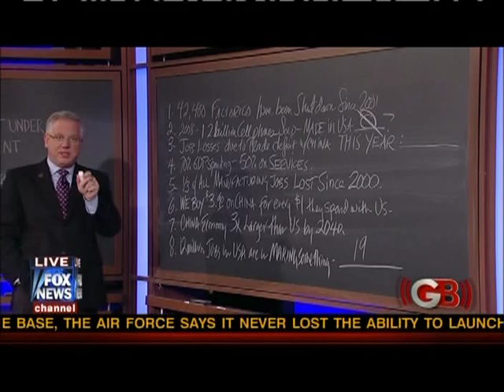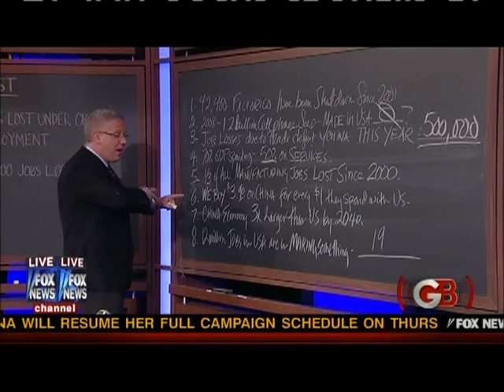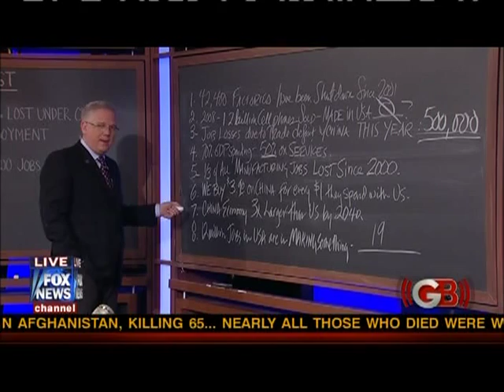Lost Manufacturing Jobs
Glenn Beck describes the demise of the manufacturing industry of the United States since 2000 with data from Business Insider.com. 42,400 factories have been closed and more than 1/3 of all manufacturing jobs lost since 2000.  Trade deficit with China diminishing US economic strength.  Snippet from Glenn Beck program October 28, 2010.